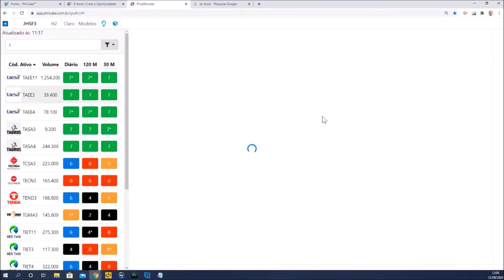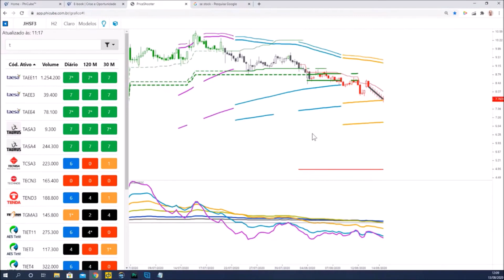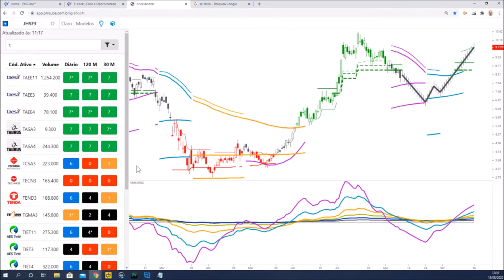JHSF3: Vale a pena investir?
Será que JHSF3 é oportunidade? Confira a análise que fiz essa semana junto com @MarcoSaravalleoficial . Qual a sua opinião? Deixe nos comentários.

Uma série para transformar os seus resultados no mercado Cadastre-se gratuitamente e garanta o seu passaporte para 4 aulas exclusivas 100% online.

Ainda não baixou o LIVRO PHICUBE?  Os comentários são lindos!

Prepara-se: Vem aí a 3ª Edição do Projeto Redescobrindo o Preço.